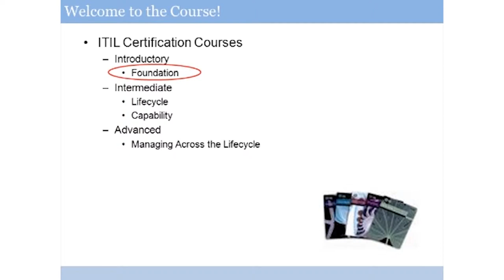ITIL® Foundation Certified Training | Adams Academy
ITIL® Foundation - Video Training Course is a one of a kind video course that will enable you to plan for the ITIL establishment exam. It will show you the nuts and bolts of ITIL or Information Technology Infrastructure Library. Also, you will have the capacity to find out about ITIL continual service improvement or seven-advance change forms. You will likewise pick up information about ITIL benefit progress, ITIL benefit methodology, ITIL benefit outline and that's only the tip of the iceberg. In particular, you will make sense of how to apply ITIL benefit in your organization or association.
This video course is particularly intended for the general population who are wanting to turn into:
1) An IT Project Manager
2) An IT Architect
3) A Network Operator
4) A Business Analyst
5) A System Integrator
This ITIL foundation online training video will empower you to get basic ideas of ITIL confirmation exam. So what are you considering? Watch this stunning ITIL® Foundation - Video Training Course immediately and grow your expert abilities, methods and information.

✔  Address: Beaufort House, 15 St Botolph Street, London EC3A 7BB